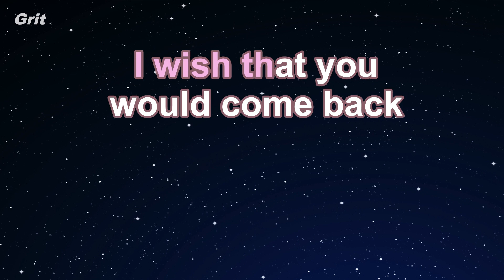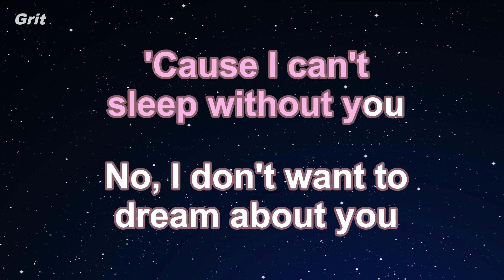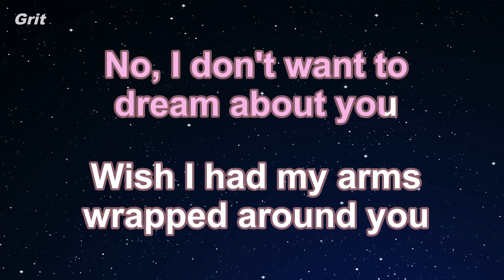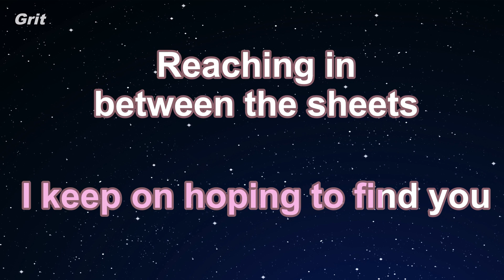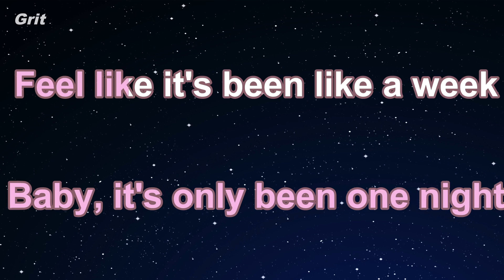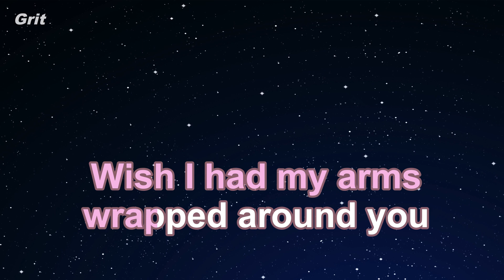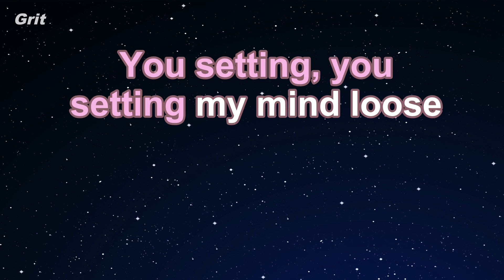Insomnia - Daya Karaoke 【No Guide Melody】 Instrumental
インソムニア　デイヤ　カラオケ　ガイドメロディなし